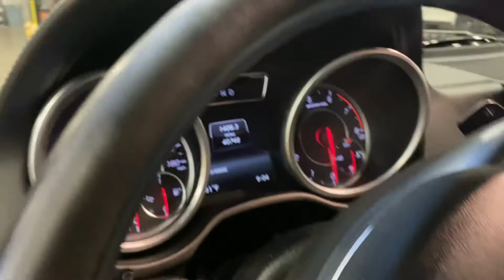2016 Mercedes G63